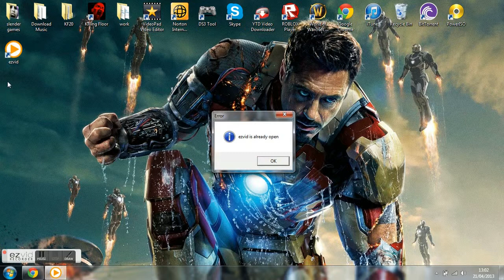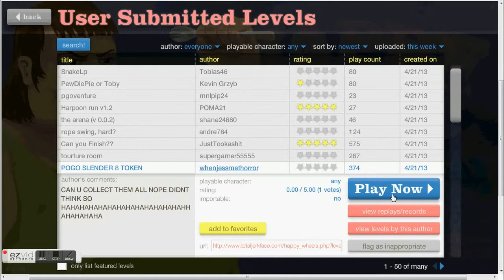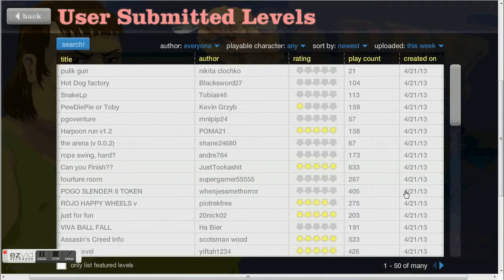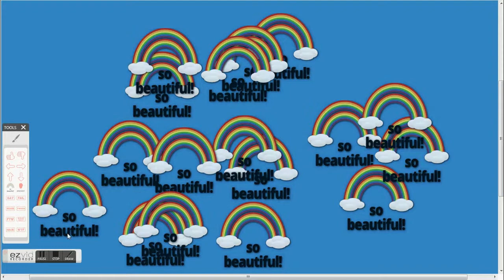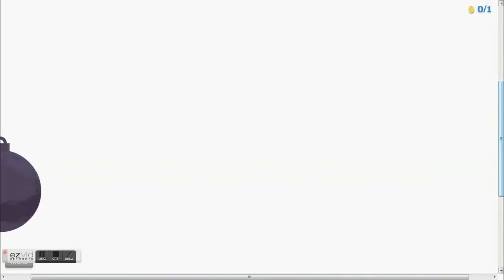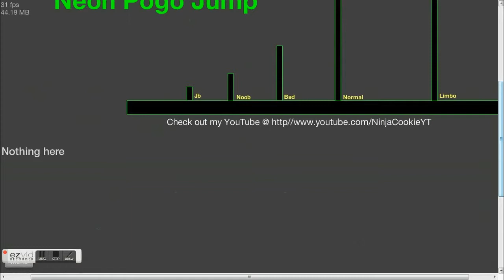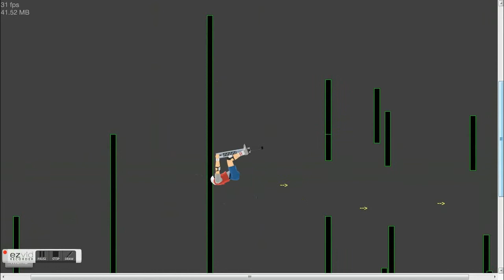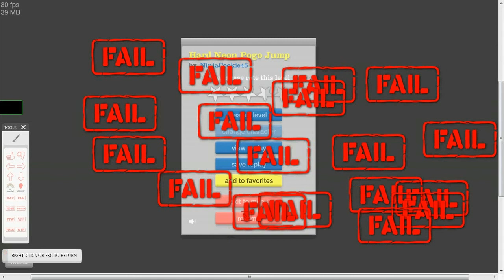Happy Wheels w/ Cameron part 1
Happy Wheels w/ Cameron